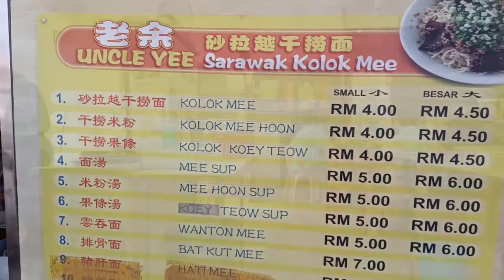Vlog06: Makan Kolok Mee Sarawak Di KK.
Kolok mee Sarawak di KK, Rasa Xla 100% sama tapi cukup utk mengubat Rindu..